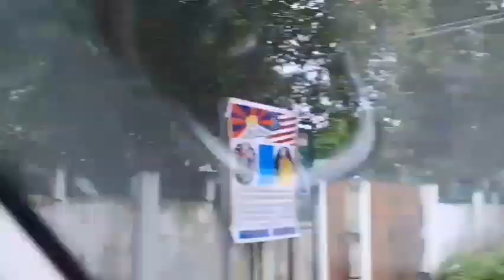Tezu dhargeling Arunachal